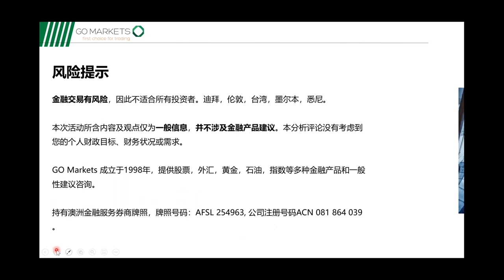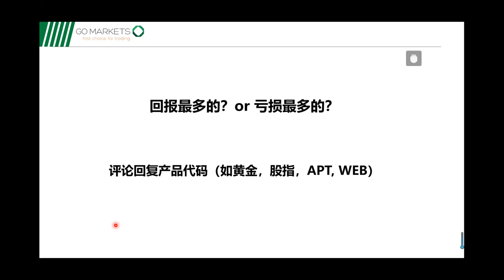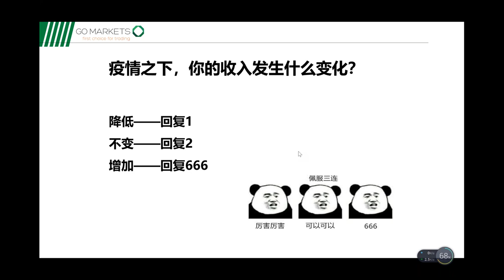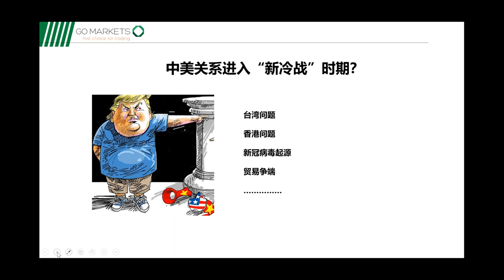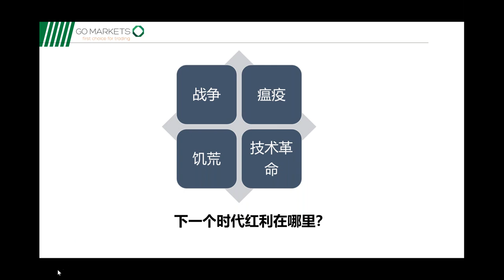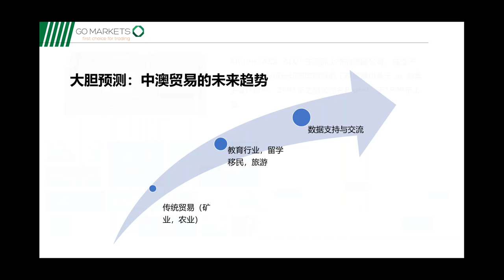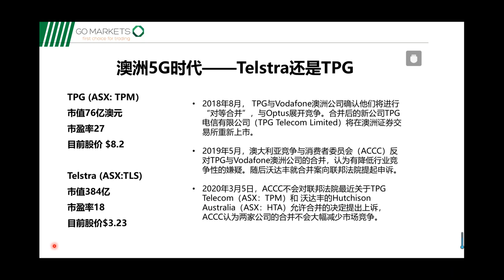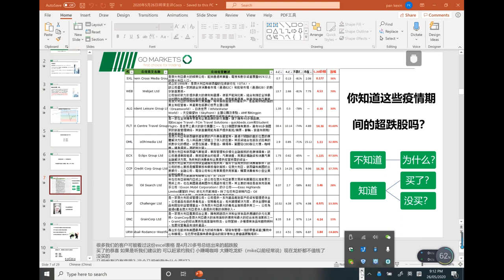未来是更好的十年还是更坏的十年？